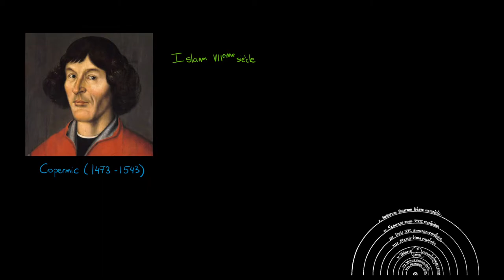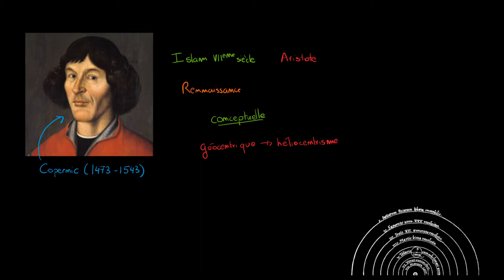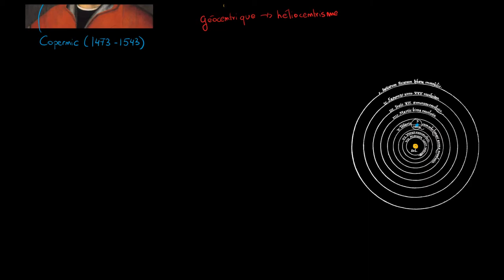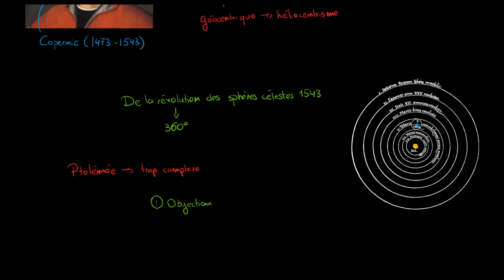Astronomie - La révolution copernicienne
Retrouvez-moi en live sur Twitch Dans cette vidéo nous allons étudier la révolution copernicienne opérée à la Renaissance. Pourquoi Nicolas Copernic est-il passé d'un modèle géocentrique à un modèle géocentrique et quelles sont les objections qu'il a pu rencontrer ?

Table des matières:
0:00 - La redécouverte des auteurs antiques
2:07 - Copernic
3:58 - Le modèle héliocentrique
7:15 - Une objection